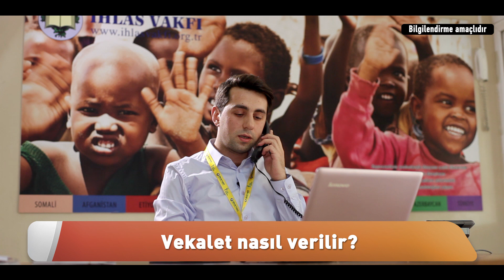KURBAN VEKALETİ NASIL VERİLİR?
İhlas Vakfı’na bağışlanan kurbanlar dini usullere göre size vekaleten kesiliyor.Çad, Afganistan, Somali, Fildişi Sahili, Uganda, Sudan, Yemen ve Gazze’de gariplerin evleri, bu Bayramda sizin bağışlarınızla şenleniyor.Bağışladığınız kurbanlarla, İhlas Vakfı yurtlarında kalan, Anadolu ve Türk dünyasının dört bir yanından gelen binlerce öğrencinin beslenme ihtiyacı karşılanıyor.

İhlas Vakfı
İnsanların hayırlısı, insanlara faydalı olandır.

Tele bağış: 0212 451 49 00

Yurtiçi Kurban bedeli 950 TL
Yurtdışı Kurban bedeli 750 TL